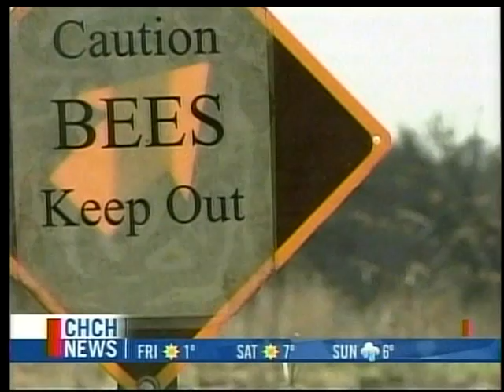CHCH The markets are buzzing with activity - clip blooper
A fun mess up while checking the markets.